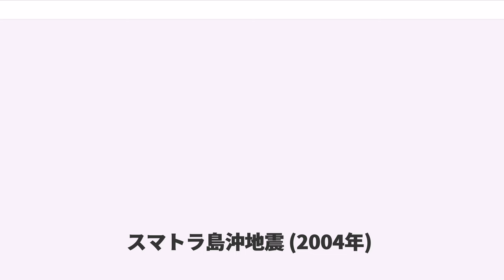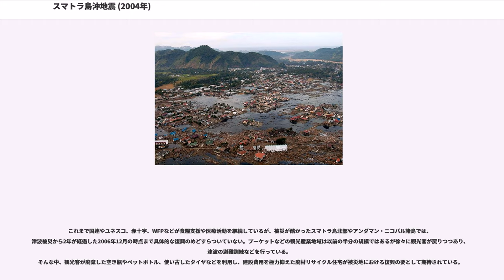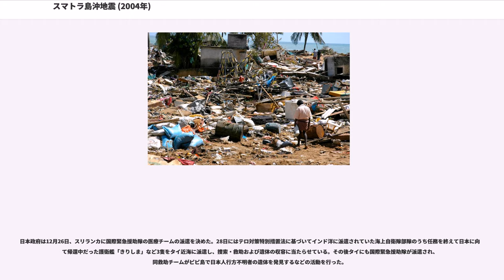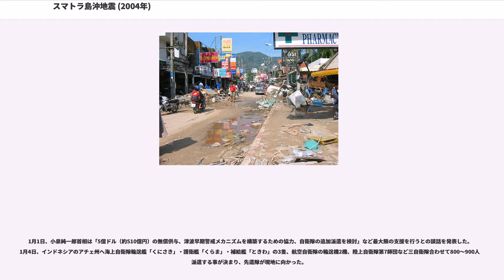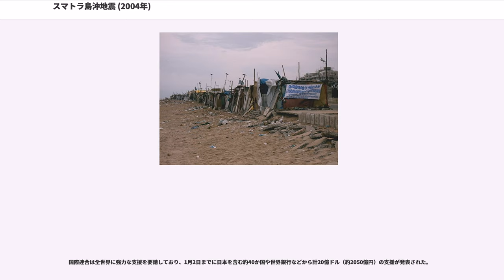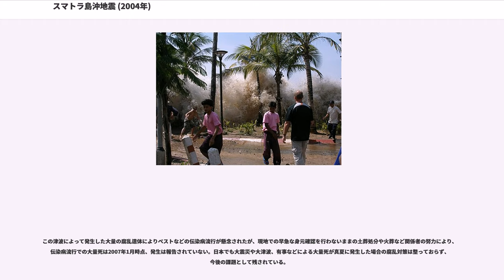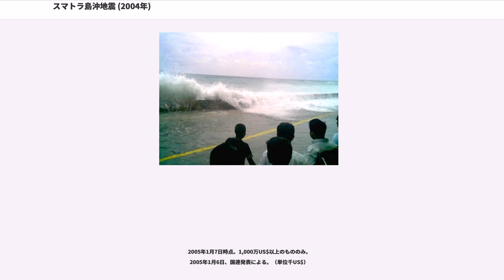スマトラ島沖地震 (2004年)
2004年スマトラ島沖地震（スマトラとうおきじしん）は、2004年12月26日、インドネシア西部時間07時58分53秒（UTC00時58分）にインドネシア西部、スマトラ島北西沖のインド洋で発生したマグニチュード9.1の地震である。単に「スマトラ島沖地震」といった場合、この地震を指すことが多々ある。

この2004年スマトラ地震におけるマグニチュード9.1は、1900年以降でチリ地震に次いで2番目に大きい規模である。これはモーメントマグニチュード (Mw) であり、ハイチ地震 (Mw7.0) の約1,400倍、2003年十勝沖地震 (Mw8.0) の約40倍、東北地方太平洋沖地震 (Mw9.0) の約1.4倍に相当するエネルギーである。

また、アメリカ地質調査所 (USGS) の暫定発表で当初マグニチュード8.1と発表されていたが、次にマグニチュード8.5、さらにマグニチュード8.9と発表された後、9.0に修正された。さらにその後、アメリカ・ノースウェスタン大学などの研究グループにより、9.3に再修正された。

2012年現在、USGSではマグニチュード9.1としている。最終的には米ノースウエスタン大学と同程度の値になる可能性もある。これは、震源地でプレートが3回に渡って南から順にずれ、そのずれの継続時間が6 - 7分にわたったためと見られている。

震源域は研究機関によって異なり、およそ1,000km - 1,600kmと長さをもつ。地震後のGPSや実地調査では、スマトラ島北西沖にあるニアス島からインド領のアンダマン諸島北端までの広範囲で隆起・沈降・水平移動といった地面のずれ（変位）が観測されている。国土地理院の分析によれば、震源域はミャンマー領とアンダマン諸島北端の間付近から、ニアス島の北西に位置する北部までの約1320kmとされている。

平均を取って約1,300kmだとしても、日本列島沿岸の海溝に当てはめれば銚子沖から得撫島南方沖あたり、あるいは銚子沖から奄美大島東方沖あたりにまで及ぶ規模である。M9.3の本震だけを見ても,ずれた断層（プレートの境界面）は南北に約400km、東西に約150kmにわたる範囲に及び、ずれた距離（変位）は最大約20mという巨大な規模のものであった。

大津波が発生し、インドネシアのみならず、インド洋沿岸のインド、スリランカ、タイ王国、マレーシア、モルディブ、マダガスカル、ソマリアなど東南アジア全域に加え、東アフリカ等でも被害が発生した。本地震ののち、チリで津波デマによるパニックが起こり1人が死亡したほか、世界各地で新たな地震発生後に津波を警戒して住民が早期に避難した事などから、この地震が世界中に知れ渡り、人々の心に強く残ったことを示している。

この地震以降、スマトラ島周辺では大きな地震が多発している（詳細は「スマトラ島沖地震」参照）。

地球シミュレータによる計算結果よりMw=9.1、埋込式体積ひずみ観測結果よりMw=9.1～9.2、深部ボアホールひずみ観測結果よりMw=9.2、地球の自由振動の観測結果よりMw=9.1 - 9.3の値が算出されている。

過去数千年で複数回の、大規模な津波の発生の痕跡が発見されている。

2008年、日本の産業技術総合研究所とアメリカの地質調査所、豪州地質調査所、ワシントン大学、タイのチュラロンコン大学などにより組織された共同調査隊は、タイ王国南部のインド洋沿岸で地質調査を行い、過去約2500年間の地層中から4層の津波による地層を発見した。この調査結果から、2004年と同様の大津波は数百年に1回発生していて、それぞれ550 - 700年前頃、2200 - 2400年前頃と推定されている。。

900年に、インド南部のベンガル湾に面したタミル・ナードゥ州にインド洋からの大津波が襲来し、修道院・寺院にいる数百人の人々が犠牲になったという記録が、同州の図書館に残っている。また、インドのジャーナリストであるの小説「」にも同様の記述がある。

インドの研究者は、インドの東海岸に位置する7 - 12世紀の考古学遺跡から発見された津波堆積物が900年頃に大津波があったことを示していて、2004年と同規模の超巨大地震は周期性があると推測している。同調査によれば、インド東岸に被害をもたらしたインド洋からの大津波は、過去2000年間で900年頃と2004年のものが判明している。

統計数理研究所の解析によれば、スマトラ・ア...